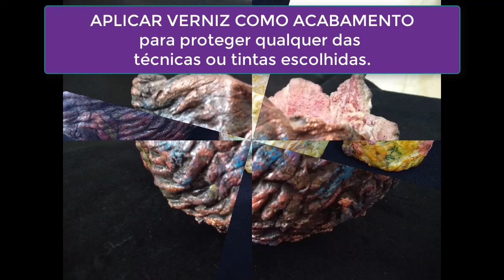PINTURA NAS PEÇAS DE PLÁSTICO CASEIRO, ISOPOR DERRETIDO.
PINTURA NAS PEÇAS DE PLÁSTICO CASEIRO, ISOPOR DERRETIDO, "ISOPOR FRITO".